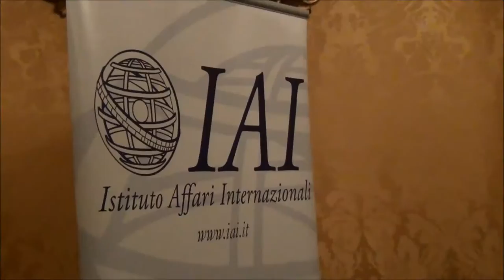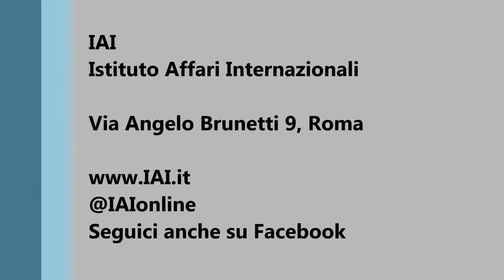Francesco Di Maio - Il traffico aereo e la minaccia cibernetica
Intervista a Francesco Di Maio - Direttore Cyber Security ENAV - a margine del convegno "Protezione del traffico aereo civile dalla minaccia cibernetica", organizzato dall'Istituto Affari Internazionali.

Roma 9/12/2015